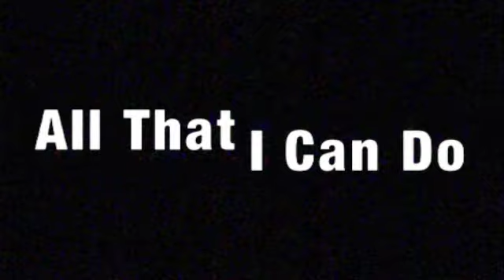Arran Arctic - All That I Can Do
Official video for the track 'All That I Can Do' from the album 'In My Hands' by Arran Arctic.